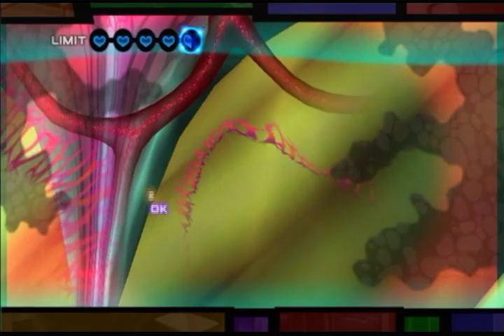【ホスピタル】名医だらけの病院 part55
Wii「ホスピタル 6人の医師」プレイ動画です。